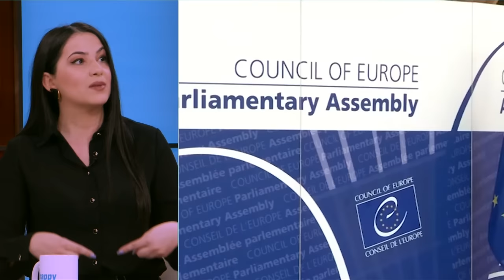Haski tribunal i obelezavanje Srba za sav haos - Hrvate i bosnjake oslobadjali, srbe osudjivali...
Gost: Biljana Šahrimanjan-Obradović - Predsednik i osnivač Jermenske nacionalne zajednice u Srbiji
Prof dr Goran Puzić - Ekonomista
Aleksa Grubišić - Pravnik Centra za društvenu stabilnost